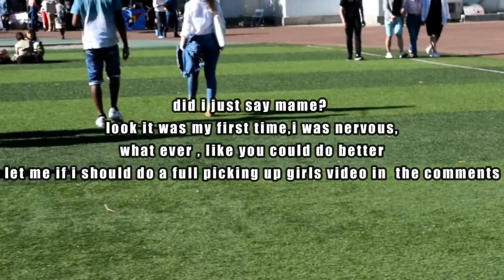VLOG #82 TRYING TO PICK UP GIRLS WITH NO GAME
AYE IT WAS MY FIRST OK! I WAS NERVOUS!